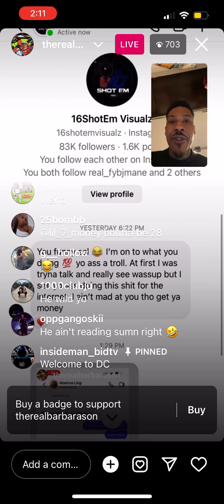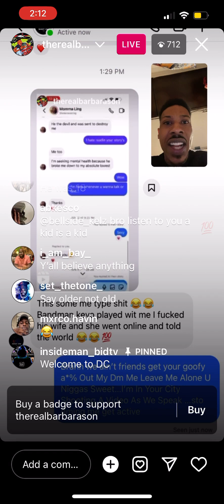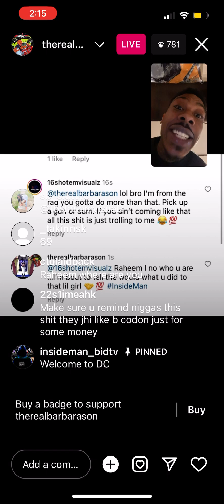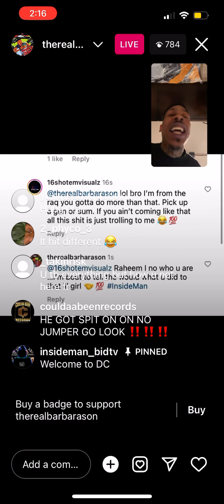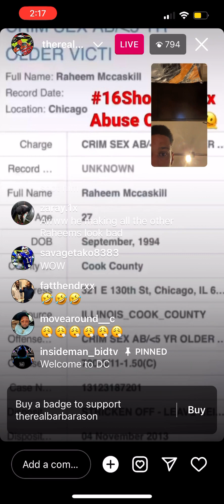🚨ANT Glizzy exposed a sex offender 👀